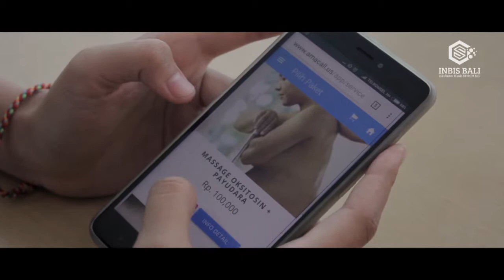Full Profile Tenant Amacall INBIS STIKOM BALI #1